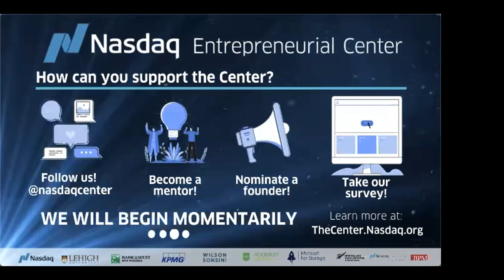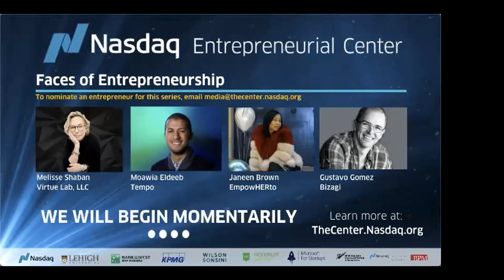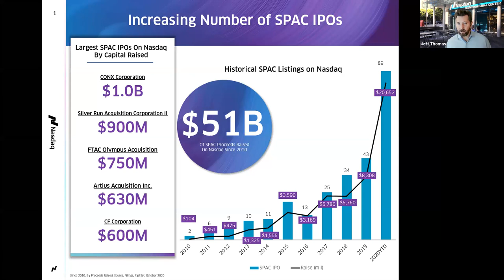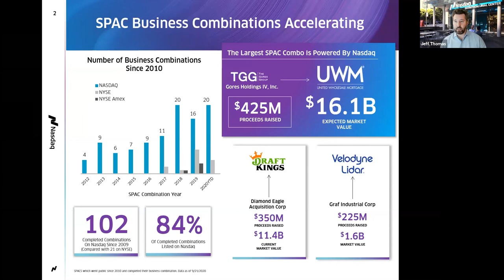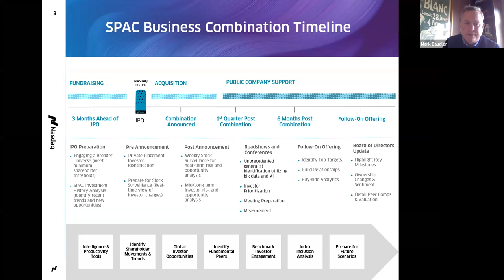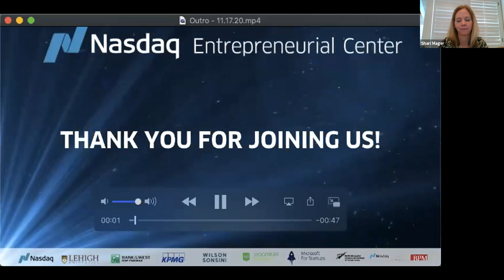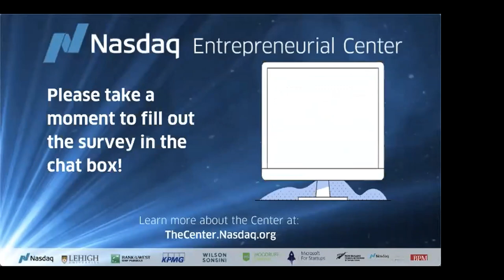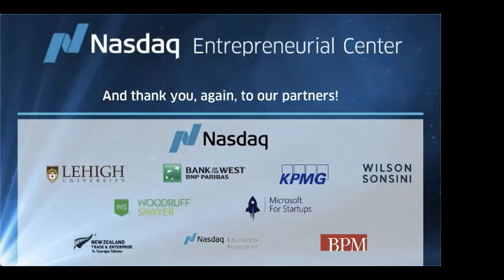SPAC's in 2020 with Nasdaq, KPMG, Wilson Sonsini, & Woodruff Sawyer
Join us for an update on SPACs in 2020 in a virtual event with experts from our partners at Nasdaq, KPMG, Wilson Sonsini, & Woodruff Sawyer.

Special Acquisition Companies (SPACs) have raised more than $50 billion in 2020. Now, they are looking to merge with privately held companies to bring them to the public markets. SPAC business combinations may seem like a faster way to go public, but there are a number of key considerations. Join experts from Nasdaq, KPMG, Wilson Sonsini, and Woodruff Sawyer, as they examine the uptick in SPACs in 2020 and share insights on what private companies should know about this new path to going public.

In particular, our panel of experts will address the following topics:
- What is driving the current wave of SPACs
- Unique challenges around going public via a SPAC merger
- Advice to help private company leaders and their boards evaluate this opportunity